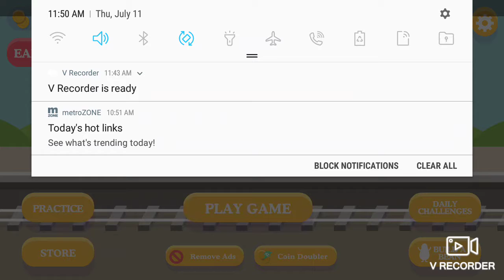The winning bee- dumb ways to die